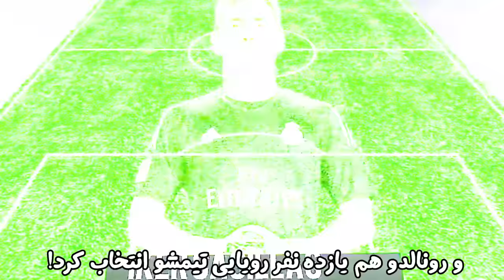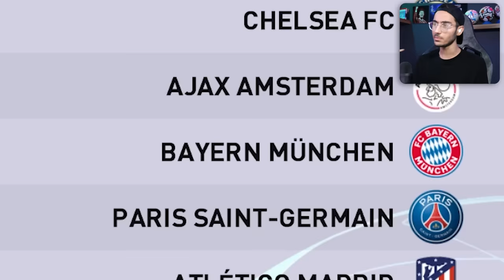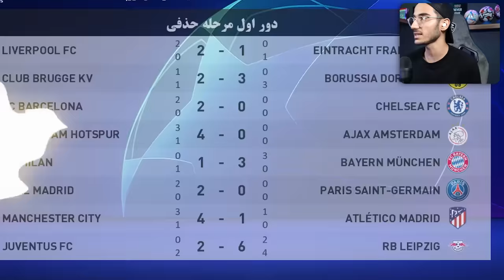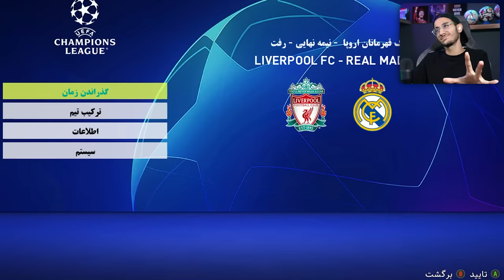جنگ تیم منتخب مسی و رونالدو در PES 21😱تیم کی میبره؟!🔥🏆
مسی ، رونالدو ، رونالدو و مسی ، مسی در مقابل رونالدو ، تیم منتخب مسی ، pes 2021 , پی اس ۲۰۲۱ . تیم منتخب رونالدو